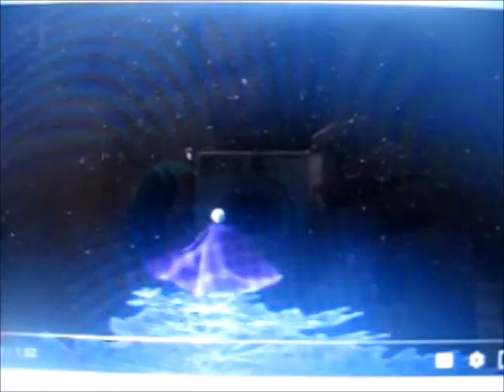MV: friend like me 2019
well as night falls upon the mountain seems the pony of shadows has come to scare shiloh and twilight while sunset helps grogar, sombra, elsa, and grimdewald scare king george and the admiral for calling grogar a silly ram